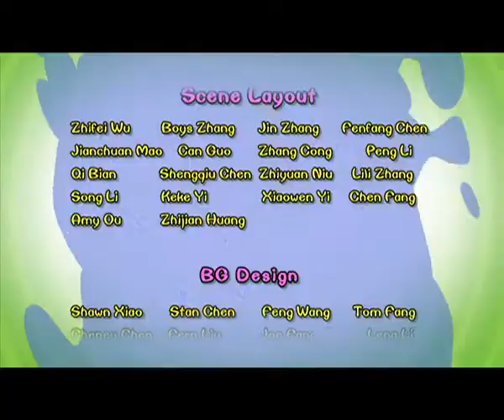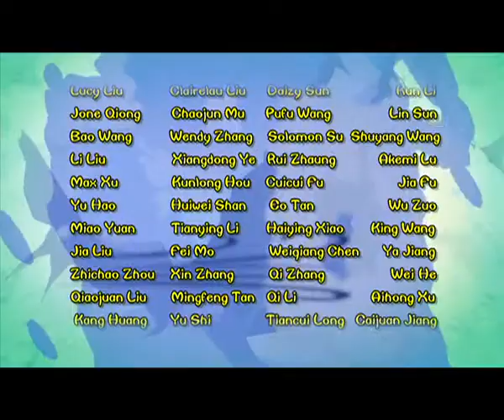Cartoon | Chicken Stew | English | 301 | The Great Wall Is A Must